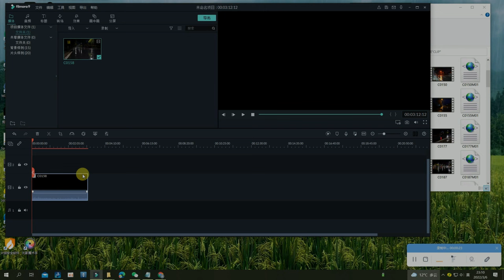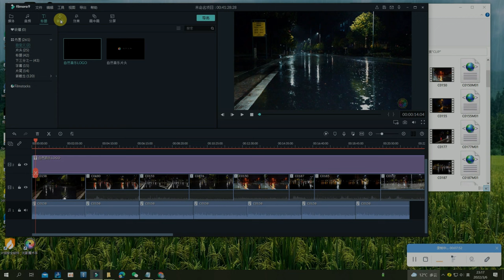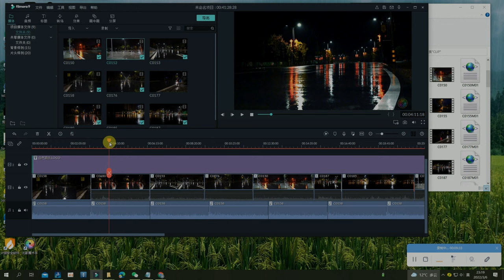🔰我是如何拍攝以及錄製雨聲？以及視頻編輯的軟件。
我是如何拍攝雨聲？以及視頻編輯的軟件。

自然音樂
說明：以上視頻和音頻內容都是我自己拍攝和製作的。我們沒有使用別人的內容！

我們在高山地區，偶爾出去旅行和拍攝。希望大家欣賞著大自然的美，讚美大自然，回歸於大自然，讓人感覺到一身輕鬆，把眼裡的風光都盡收眼底。欣賞大自然美景的同時，把自己的身心整個溶入其中,用心去聆聽大自然的聲音，那是動聽的迴響,那是動聽的旋律,讓人感覺到了大自然的絕妙美倫，找到了天地萬物相融合的感覺！我們不會在我們平靜的自然視頻中添加評論，因為它會減損放鬆體驗。您的支持是我最大的鼓勵！謝謝大家！